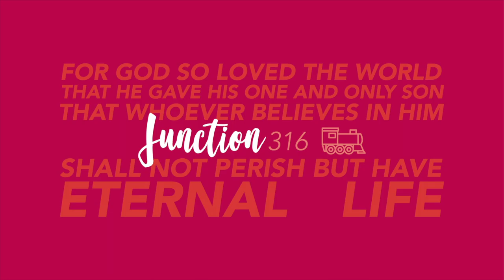What The Gospel Means To Gareth...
In just over 1 minute, watch as Gareth shares about how the Gospel has impacted him - highlighting that because Jesus is "Emmanuel", we can know that "God (is) with us".
For more information about what makes the Gospel such Good News, why not visit our Junction 316 website?